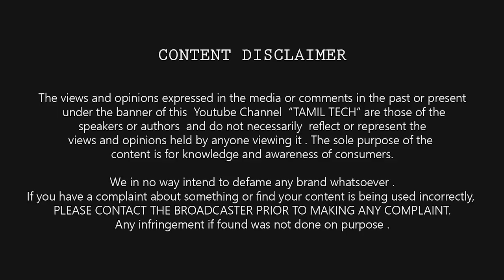No Mobile payment apps in India are secure - பாதுகாப்பு இல்லை | Tamil Tech News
Qualcomm - No Mobile payment apps in India are secure - இந்தியாவில் எந்த மொபைல் கட்டணம் பயன்பாடுகளுக்கும் பாதுகாப்பு இல்லை | Tamil Tech News

howisit.in